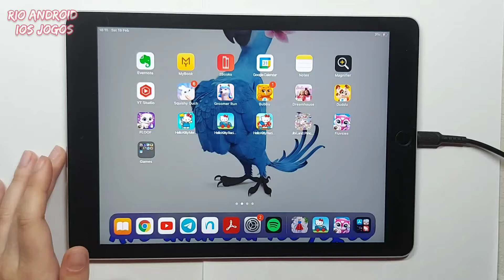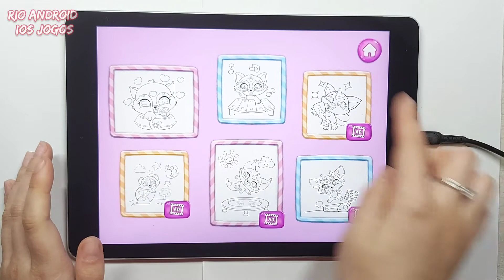Fluvsies Pocket World - Pet Rescue & Care Story 🐧🍉🌸 Rio ipad Jogos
Melhores jogos para meninas Fluvsies rio ipad jogos! Sombras, batons e brilhos, lindos vestidos e sapatos! Melhor Vídeo Feminino! Video para meninas!

Fluvsies: A Fluff to Luv  - Play Style Dress Up Games For Girls!

Fluvsies: A Fluff to Luv  - Android/iOS Gameplay in real life ! On this styling adventure, she’ll need your help to make her new shop a trending success!